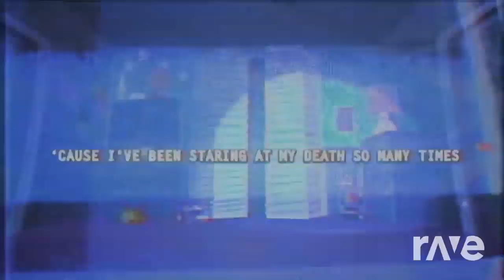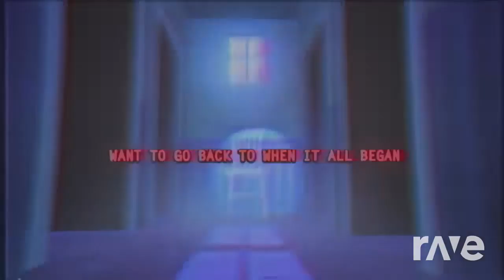DJ Khaled I'm On One (Explicit Version) Ft Drake, Rick Ross Lil Wayne & FNAF4 I Got No Time Mashup